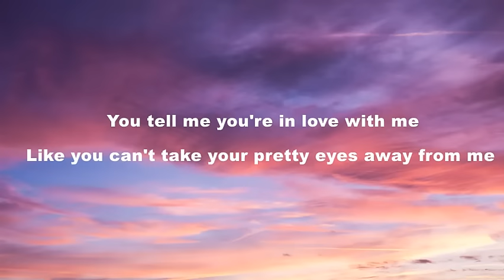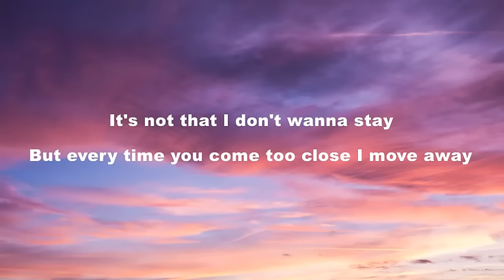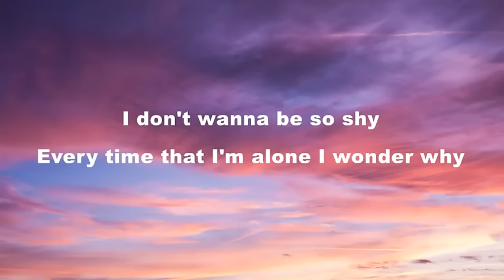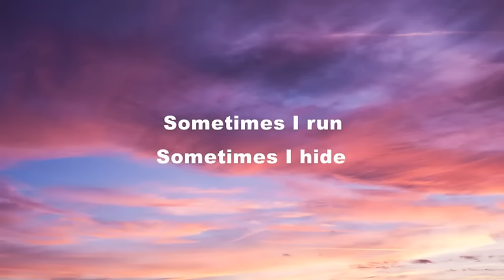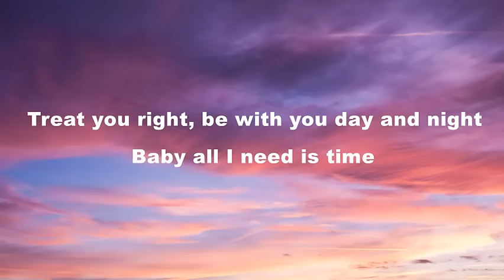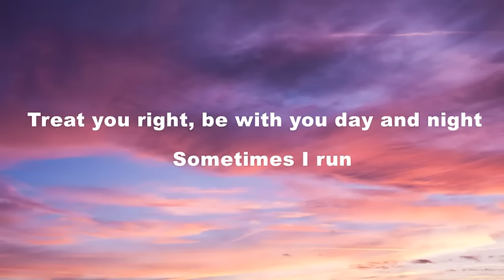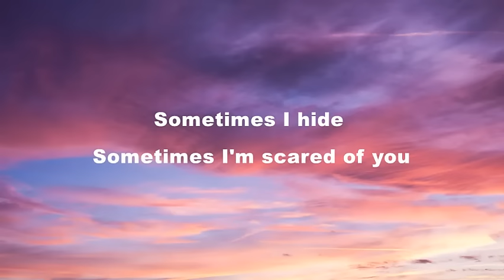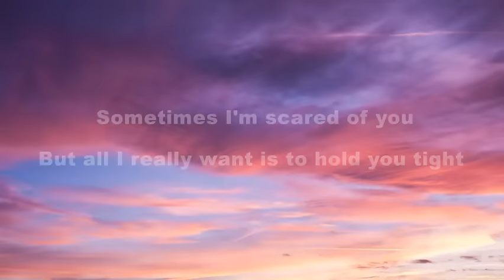Sometimes - Britney Spears (Lyrics)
Song:  Sometimes
Artist: Britney Spears
Album: Absolute 90's Vol. 2
Produced by: SME